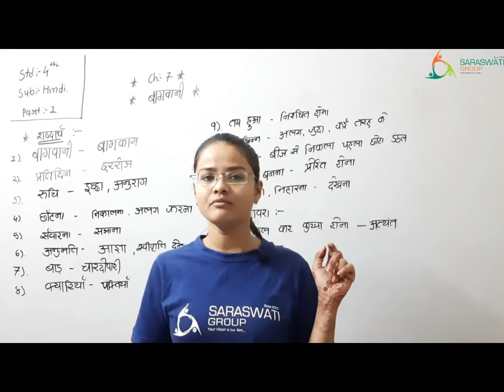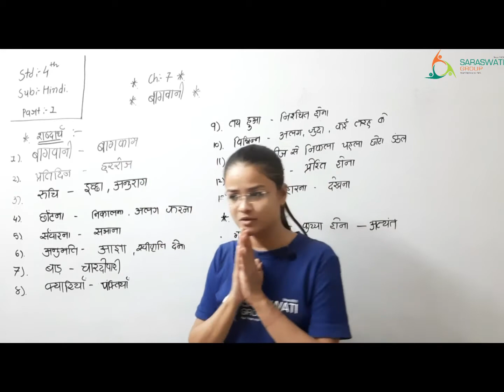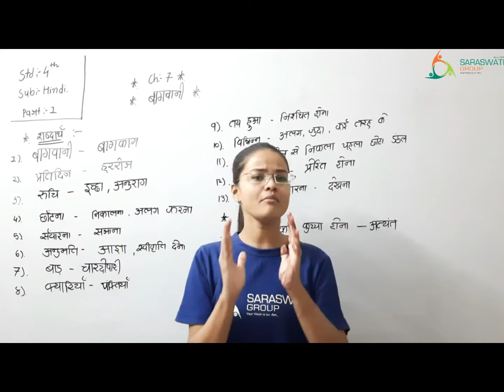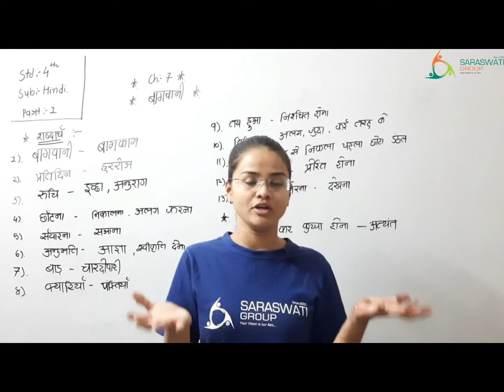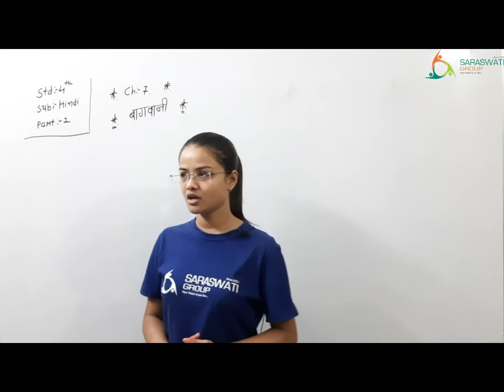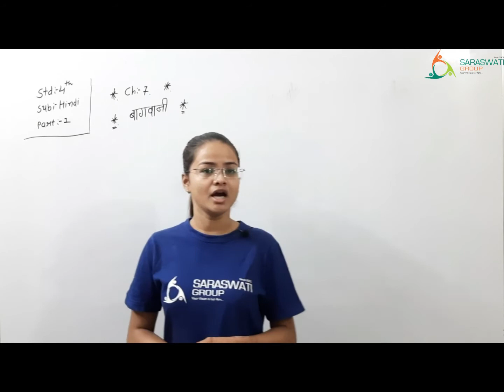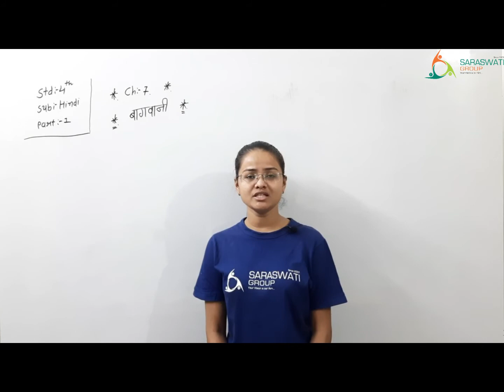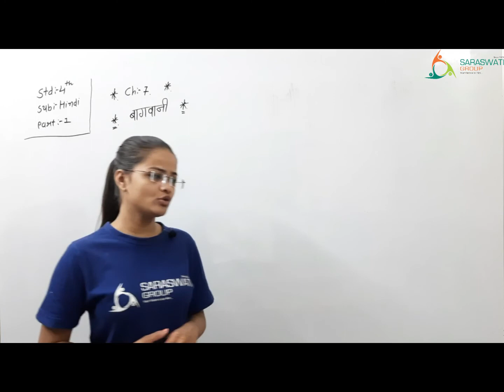HINDI II STD 4 II CH 7 II PART 1 II DATE 25-11-2020